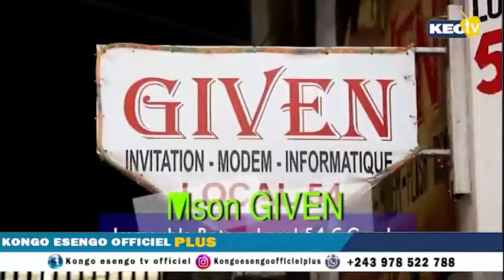NANA KABENA & ARTHUR PULULU B'ATTAKE DJO-K PONA WERRA NA KOFFI, TOKOMI WAPI ARENA BORDEAU F@LLY?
NANA_KABENA & ARTHUR_PULULU B'ATTAKE DJO-K, PONA WERRA NA KOFFI, TOKOMI_WAPI CONCERT ARENA_BORDEAU F@LLY?